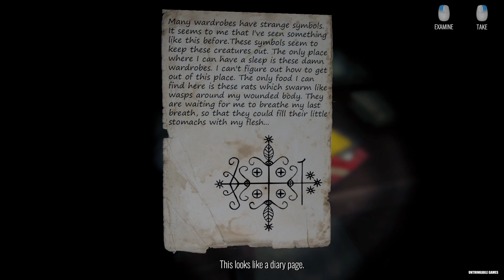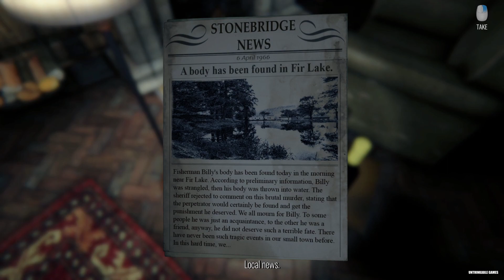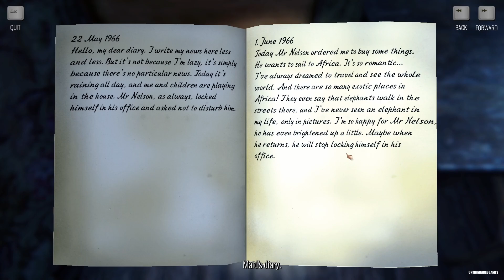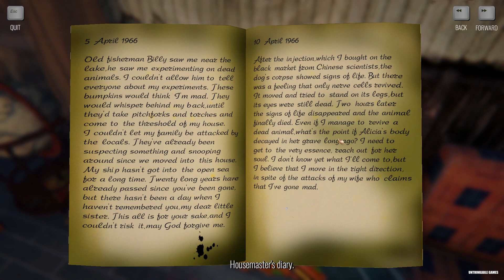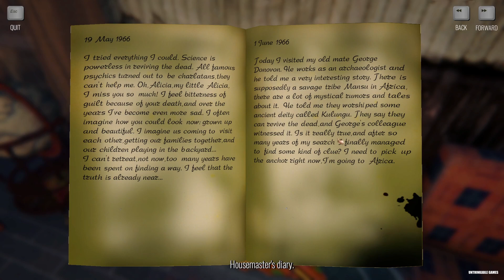The Story of Henry Bishop | Full Game Longplay Walkthrough - No Commentary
The story of Henry Bishop is a first-person psychological thriller, where the player will have to fight, guess riddles, immerse into a mystical plot and an incredible story.

PC Specs:
CPU: Ryzen 5 5600x
GPU: Nvidia geforce 1060 6gb
RAM: 16gb
SSD: Samsung 120gb
HDD: 1TB Seagate
OS: Windows 10